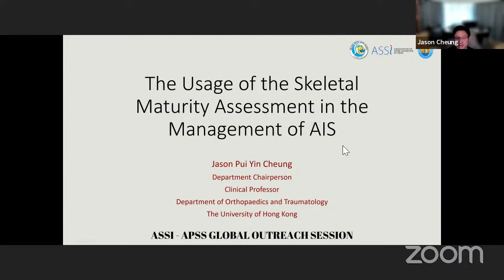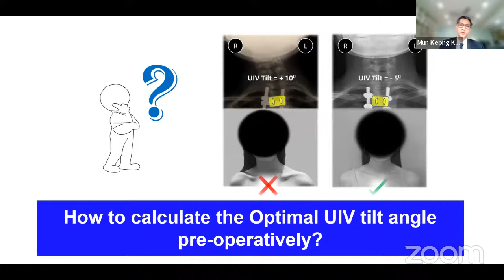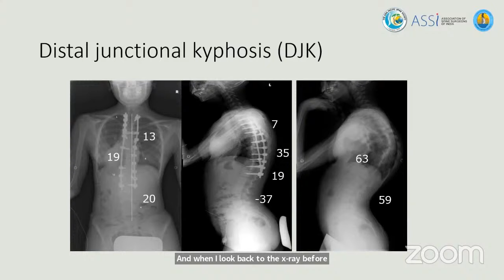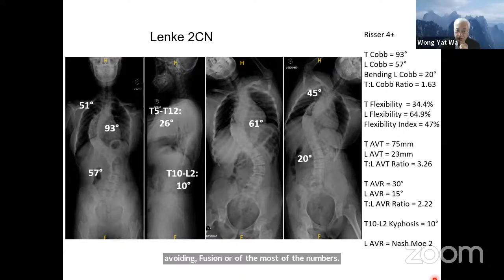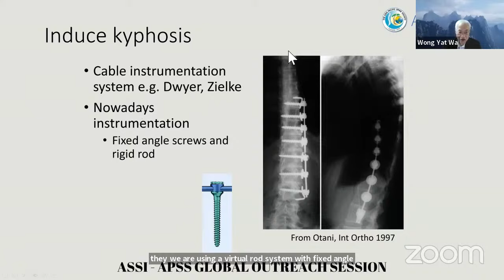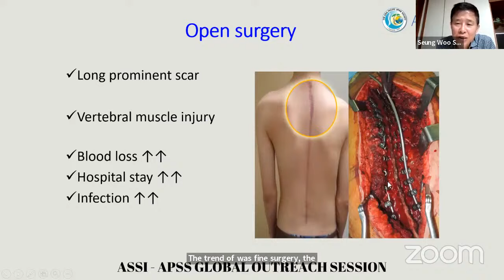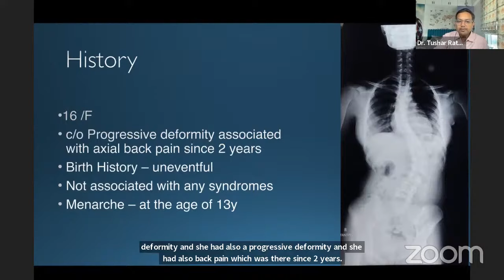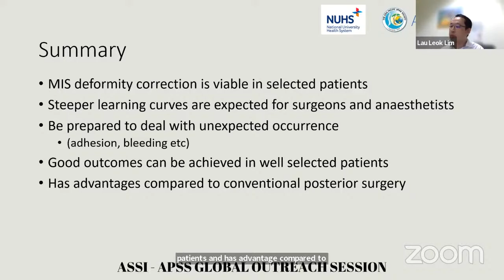Assicon Global Outreach Program ASSI APSS Session: Adolescent Idioopathic Scoliosis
Annual Conference of Association of Spine Surgeons of India
🔆ASSI-APSS COLLABORATIVE SESSION

This is part of Assicon 2024
Annual conference of the Association of spine surgeons of India

PRESIDENT ASSI - DR. SAUMYAJIT BASU

ORGANIZING CHAIRMAN - DR. KETAN BADANI

ORGANIZING CO-CHAIRMAN - DR. S. K. SRIVASTAVA

SCIENTIFIC CHAIRMAN - DR. GAUTAM ZAVERI

ORGANIZING SECRETARY - DR. VISHAL KUNDNANI